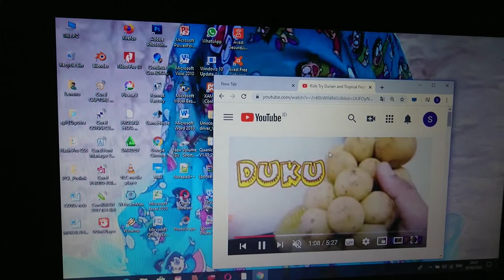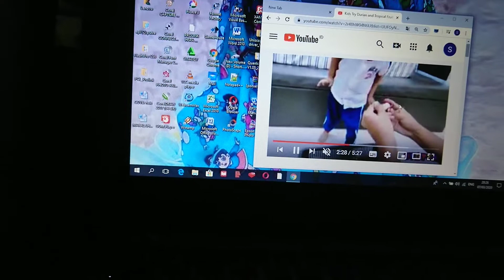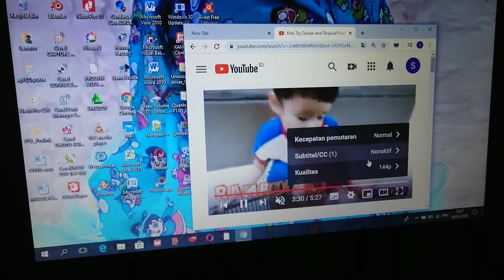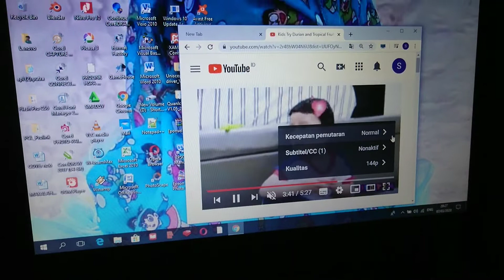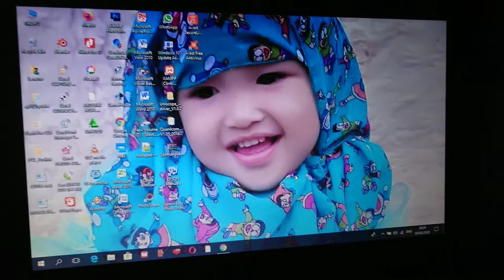Cara nonton youtube tanpa boros kuota || nonton youtube hemat